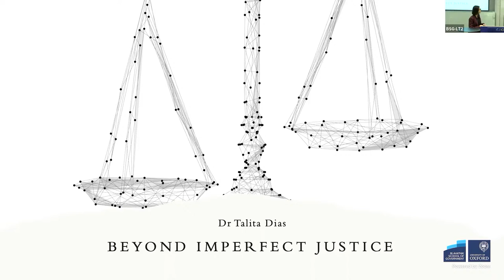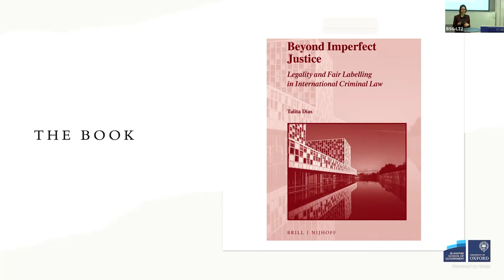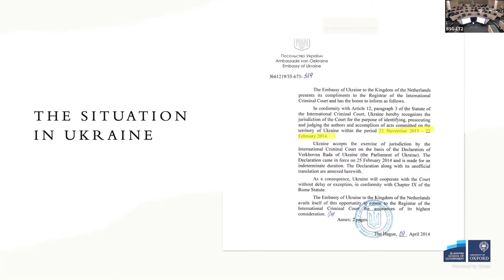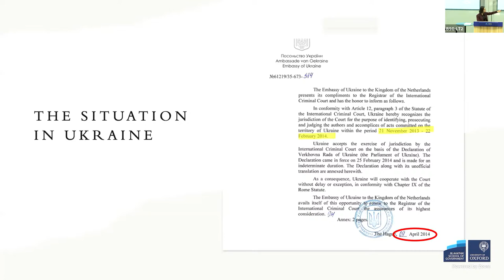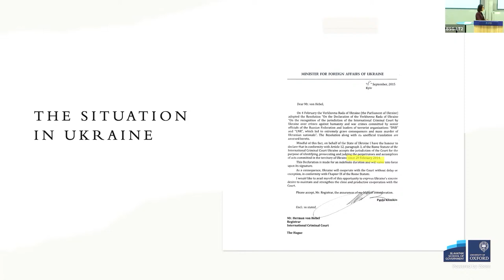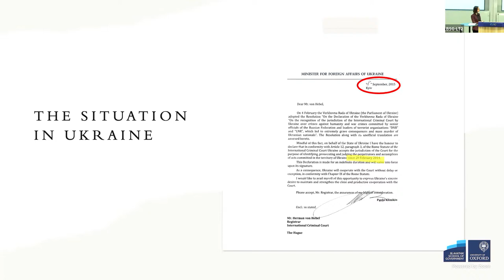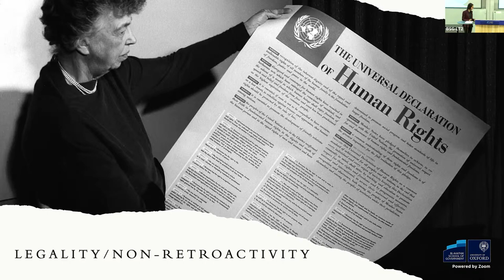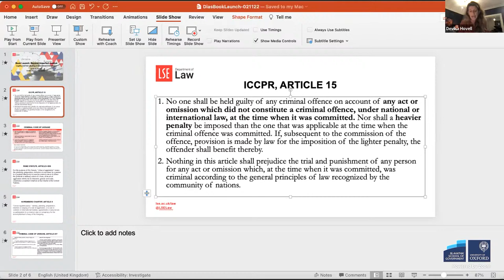Launch of 'Beyond Imperfect Justice: Legality and Fair Labelling in International Criminal Law'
Dr Talita Dias explores how the principles of legality and fair labelling have developed from Nuremberg to the International Criminal Court and beyond.

In Beyond Imperfect Justice (Brill, 2022), Dr Talita Dias (Jesus College & ELAC, Oxford) explores how the principles of legality and fair labelling have developed in international criminal law, from Nuremberg to the International Criminal Court and beyond. It features a comprehensive survey of domestic and international case law, treaties, and other materials, carefully unpacking the different rationales and elements of each principle and the various rules to which they apply. The book invites readers to revisit landmark cases, such as those involving atrocities in the Former Yugoslavia, Rwanda, Sierra Leone, Darfur, Palestine and Ukraine, through a distinctive lens: the finding that all rules substantively affecting the human rights of the accused – from crimes and penalties to labels – must be sufficiently accessible and foreseeable to the ordinary person.

In this official launch event, Dr Dias will be joined by Professors Dapo Akande (Blavatnik School of Government), Devika Hovell (London School of Economics), Miles Jackson (Jesus College, Oxford) and Kevin Jon Heller (University of Copenhagen) for a discussion of the book’s key findings. These include the challenges of applying the principles of legality and fair labelling to international crimes, including those defined in the Statute of the International Criminal Court (ICC), and the implications of her findings for the ongoing ICC investigation into international crimes committed in Ukraine.